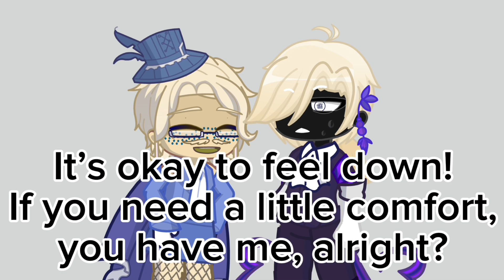’s William meets the Cheeses‼️‼️‼️